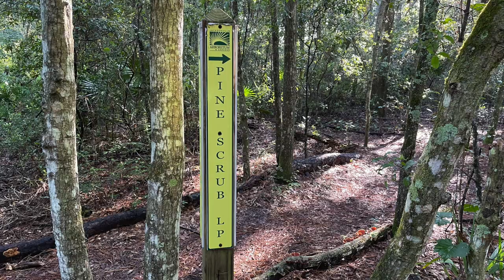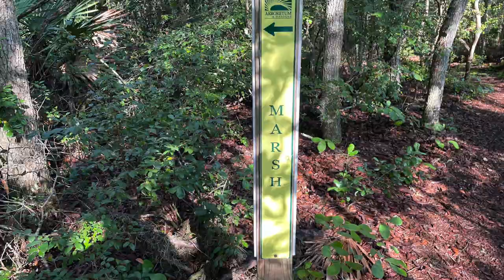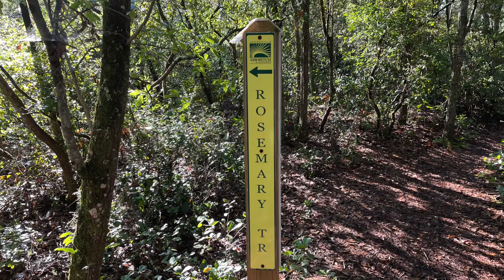Hiking With Stevie. Calming Music and Nature. The Jacksonville Arboretum and Botanical Gardens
The Sand Ridge Trail at the Jacksonville Arboretum and Botanical Gardens is a one mile loop that is accessed via the Live Oak Trail.  It has a slight incline at some points and the trail is narrow but doable for those with limited mobility.

             Lord of the Daw by Jesse Gallagher
             Eternal Gardn by Dan hewing

Relax with Southland was created for introverts or anyone who feels a little uncomfortable interacting with others.  We will show everyday life (travel, gardening, nature, and crafts) with the goal of providing a tranquil place online that feels like you are apart of a community with none of the internal pressures that can come with that experience.

Our videos will show everyday activities that spark casual conversation. There will be minimal to no talking in our posts, as hearing constant talking in itself is sometimes too much and overwhelming for some. We will show and not tell. Comments will be screened to ensure that this remains a community of comfort, joy, and relaxation. We will strive to maintain a welcoming environment.  We will upload one video weekly at the outset.

Let go of your stress and calm your anxiety while you Relax with Southland.